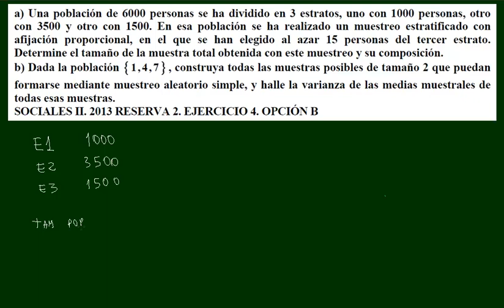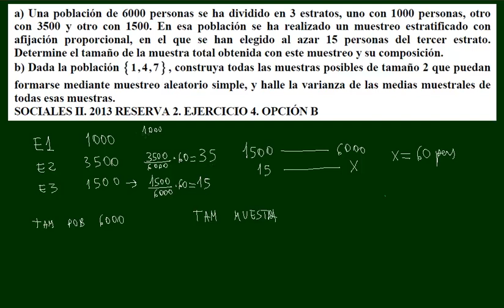Probabilidad Sociales II 2013 Reserva 2 Ejercicio 4 Opcion B Academia Usero Estepona